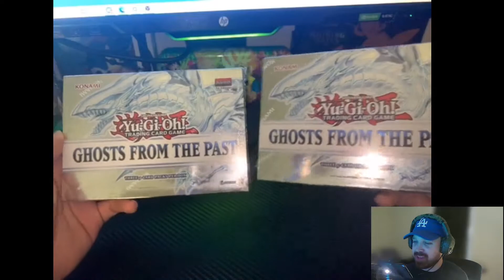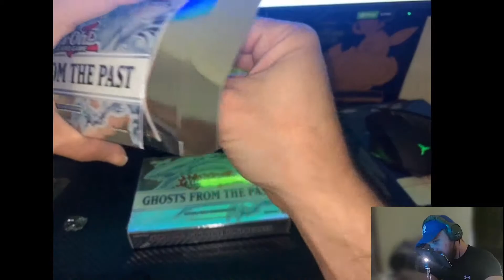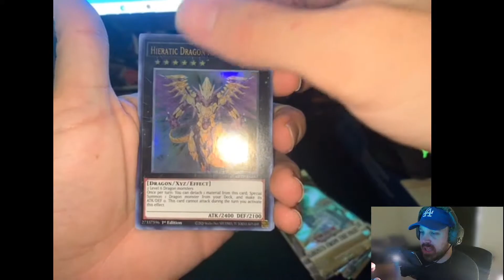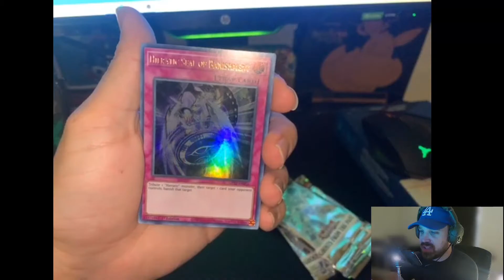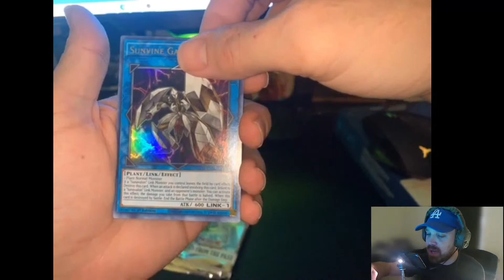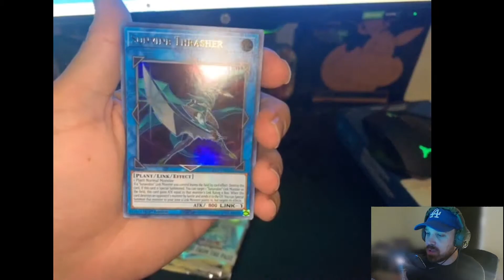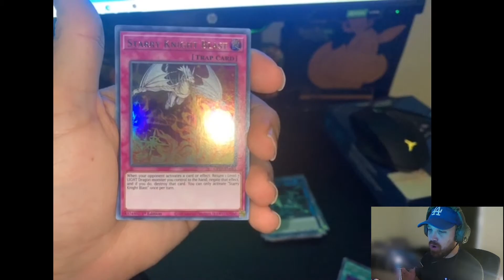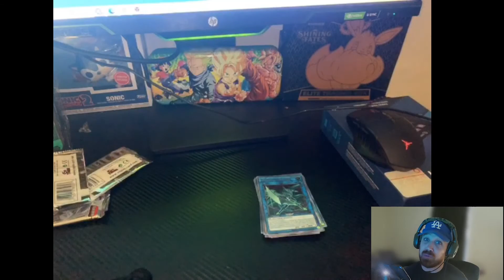Ghosts From The Past Opening!! I Aint Scared Of No Ghosts...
GFTP Yu-Gi-Oh! opening! I have been a fan of Yu-Gi-Oh my entire life and decided that this set would be a fantastic place to start! Ghost Rare Dark Magician and Blue Eyes?!? Count me in!! Can we pull any of the Nostalgic cards?!

As always, i appreciate your guys' time and love! Thank you endlessly!